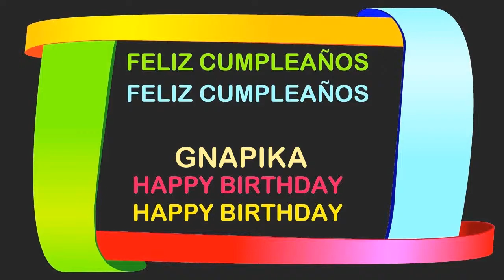Gnapika Birthday Postcards & Postales - Happy Birthday